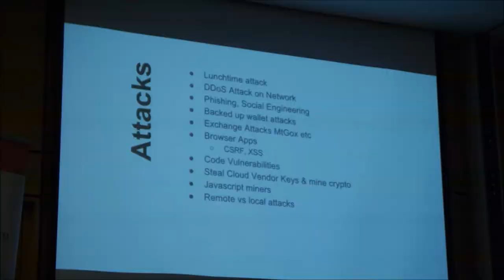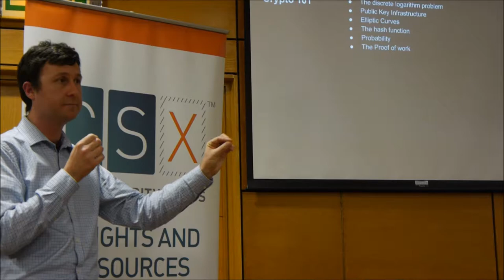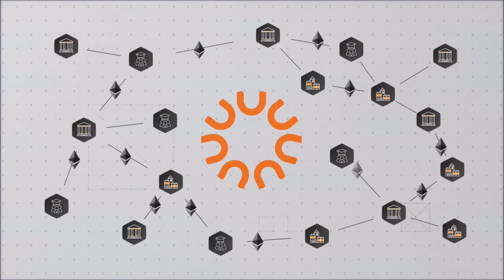OS.UNIVERSITY @ Dublin: Data Protection & Credibility - Challenges and Opportunities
Hristian Daskalov from OS.UNIVERSITY speaking on the subject of blockchain security, digital and non-digital challenges in the field of educational/learners' data protection. Report from Dublin, Ireland.